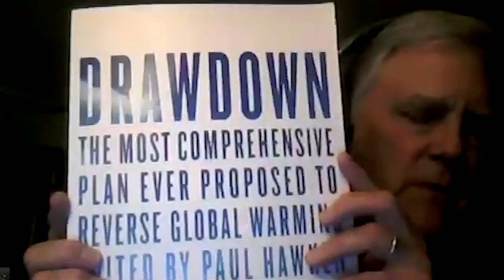Weekly Update with Tommy Vitolo - October 28, 2021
Weekly Update with Tommy Vitolo. This week's guest is John Harris, Co-chair of Climate Action Brookline